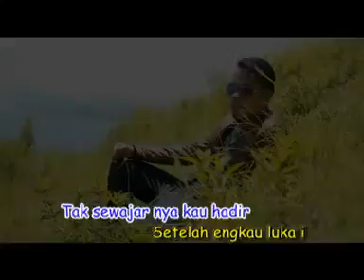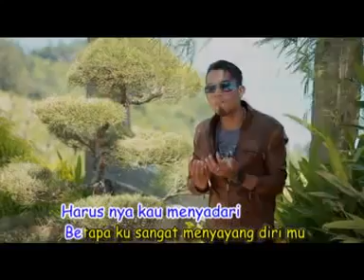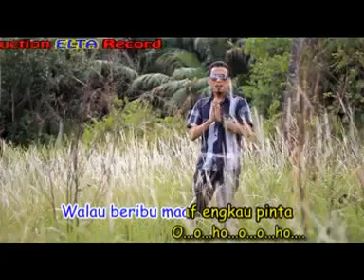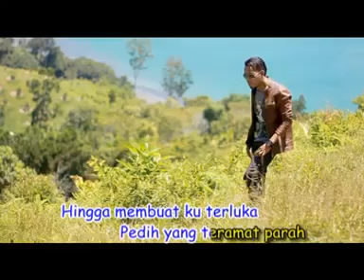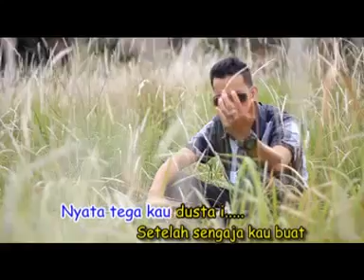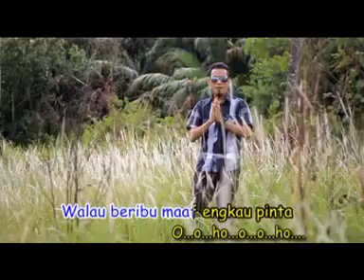ANDRA RESPATI - Tiada Maaf Bagimu